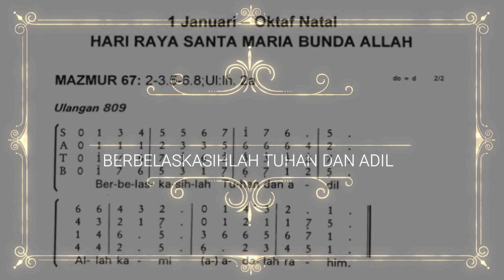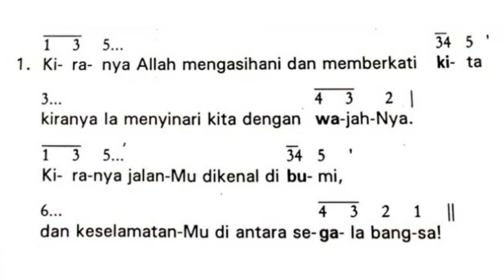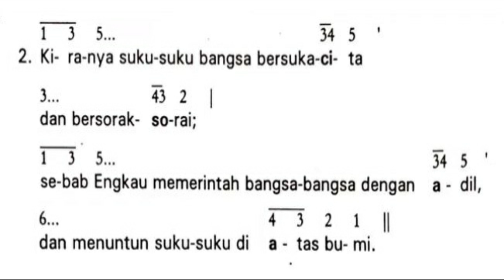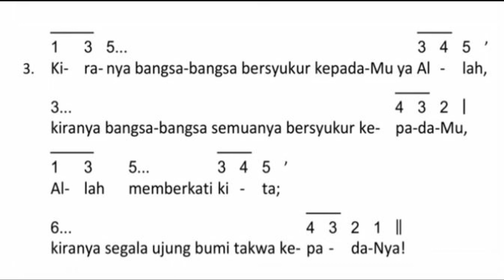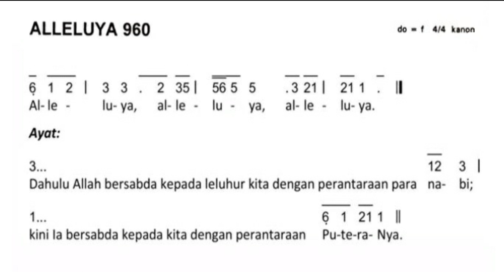Mazmur (lama) HR Santa Maria Bunda Allah (A B C) | Berbelaskasihlah Tuhan dan Adil | 1 Januari 2025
Mazmur Tanggapan Edisi Lama, 1 Januari - Oktaf Natal
Hari Raya Santa Maria Bunda Allah
Judul Mazmur: Berbelaskasihlah Tuhan dan Adil

Semoga dapat membantu dalam belajar menyanyikannya.
Tuhan Yesus Memberkati
Terima Kasih